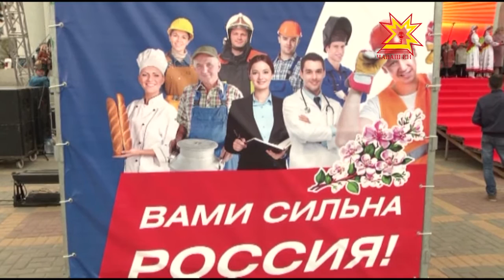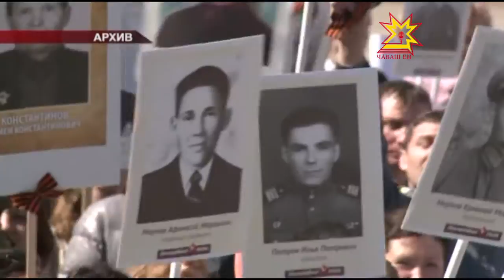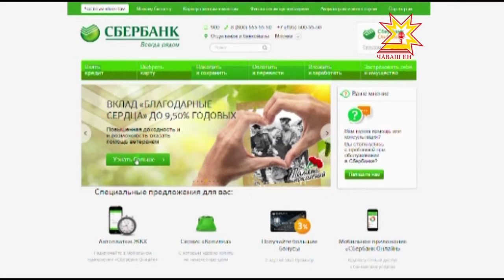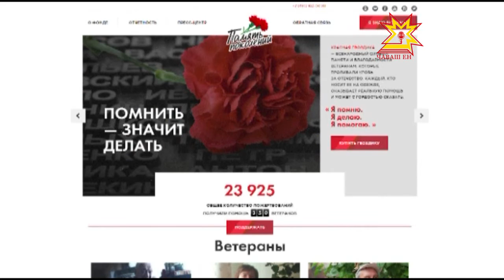Республика 04 05 2016 на чувашском языке Вечерний выпуск